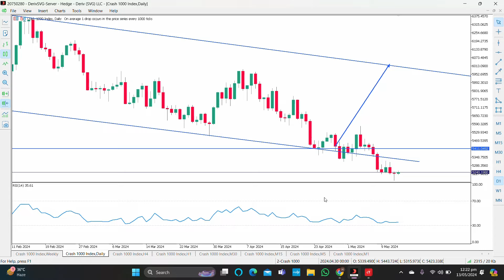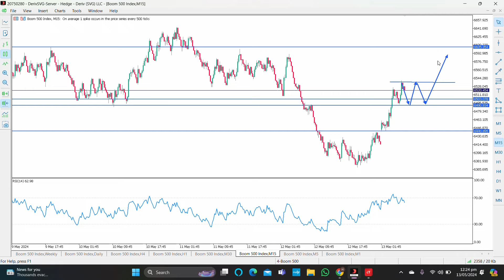Boom and Crash Daily Trading | Boom and Crash Spike analysis